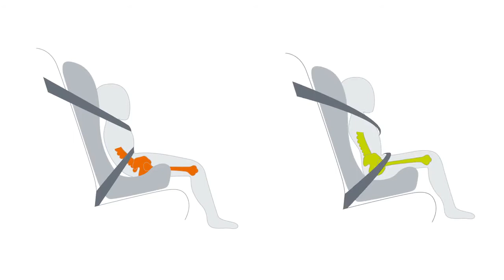Britax Römer SecureGuard